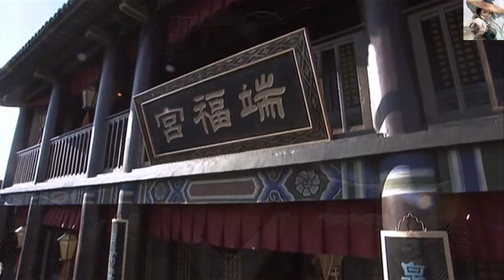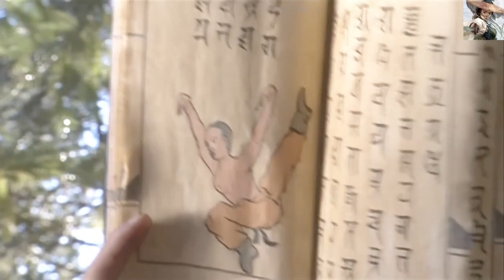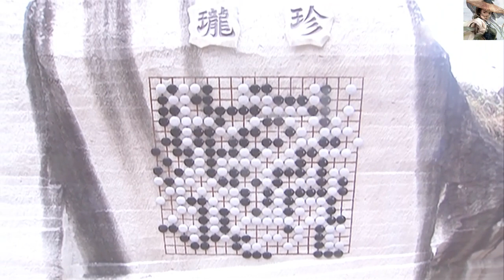功夫電影！小夥被毒蟲咬傷，本以為中毒身亡，不料練成神功！動作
✨TLBB
【歡迎訂閲 「Kungfudream」！】